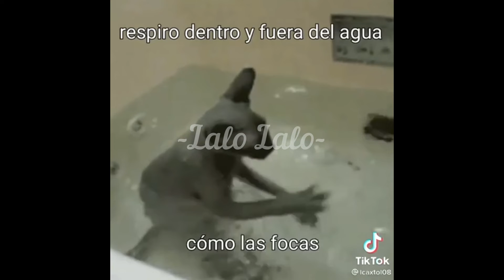Chispop que me robé del discord de Capitán Gato